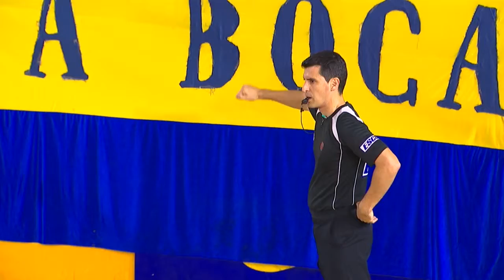ZALAZAR / MUNDIAL CHINA